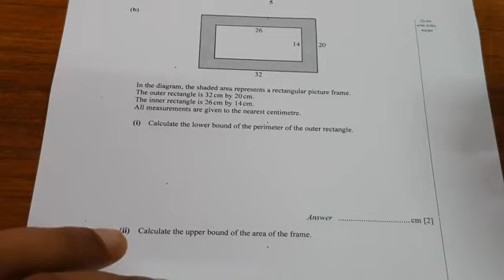Grade 11 maths: Test A [paper 2] - video 2